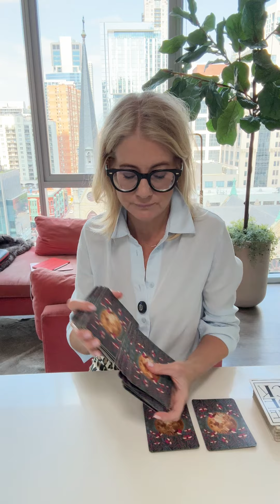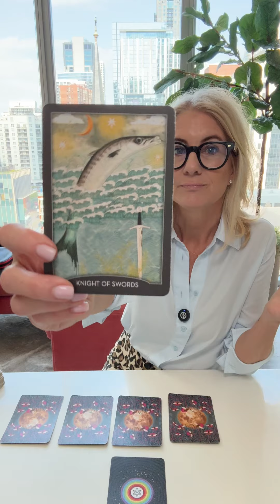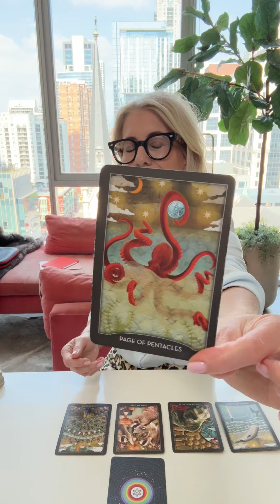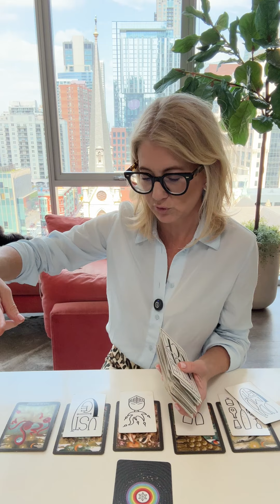LIBRA 🖤 TAKE IT BACK!